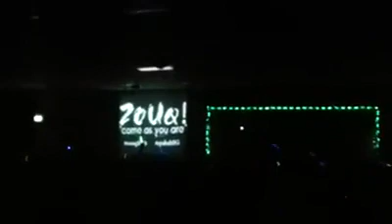Yahanana versi Disco?